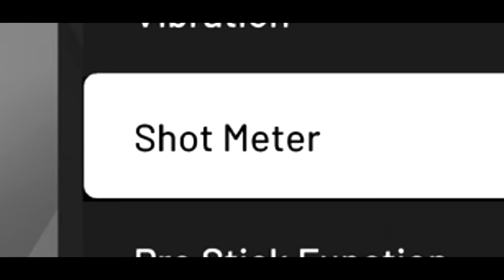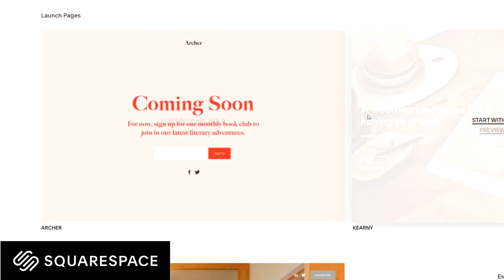he was 100.0% to legend and the unthinkable happened...